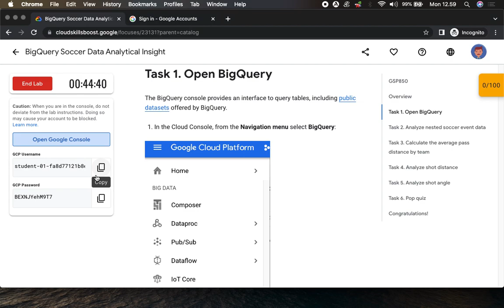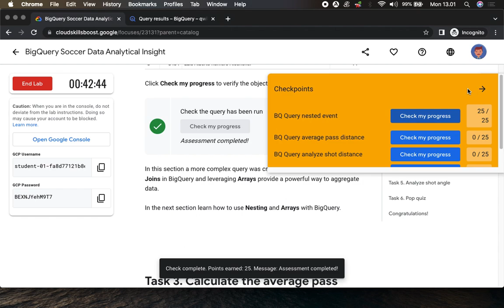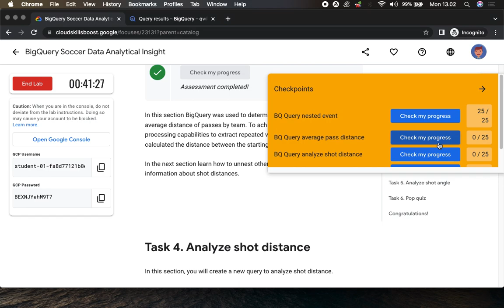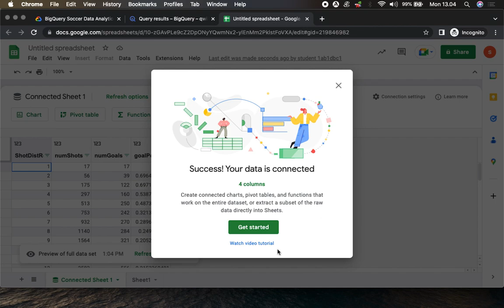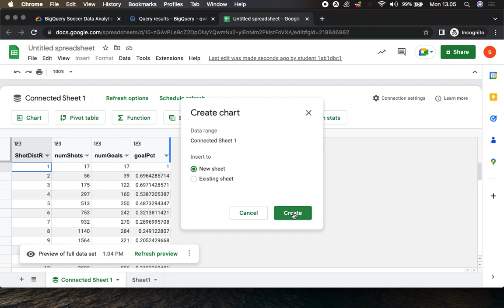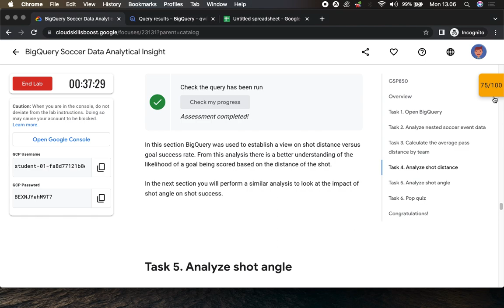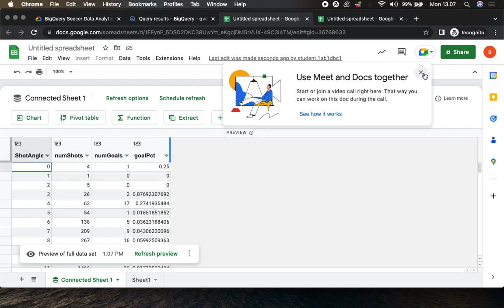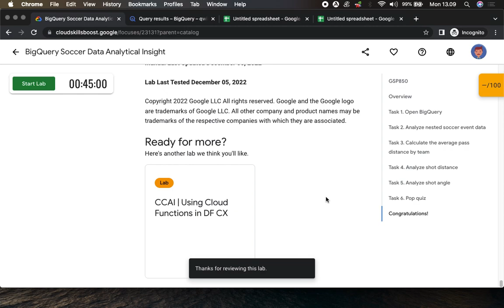BigQuery Soccer Data Analytical Insight GSP850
Overview
BigQuery can be used to perform more sophisticated data analysis. In this lab, you will analyze soccer event data to achieve real insight from the dataset.

The data used in this lab comes from the following sources:

Pappalardo et al., (2019) A public data set of spatio-temporal match events in soccer competitions, Nature Scientific Data 6:236,
Pappalardo et al. (2019) PlayerRank: Data-driven Performance Evaluation and Player Ranking in Soccer via a Machine Learning Approach. ACM Transactions on Intelligent Systems and Technologies (TIST) 10, 5, Article 59 (September 2019), 27 pages. DOI
In this lab, you will:
- Analyze soccer event data using various BigQuery features
- Write and execute queries that work with nested data in BigQuery tables